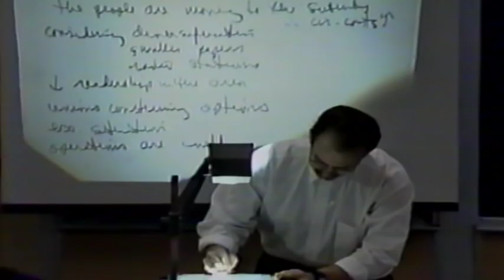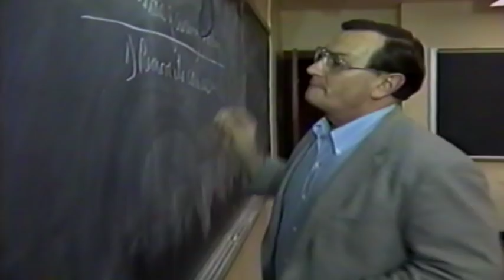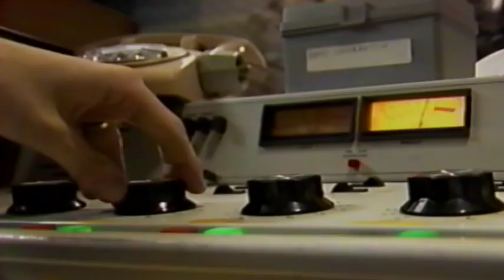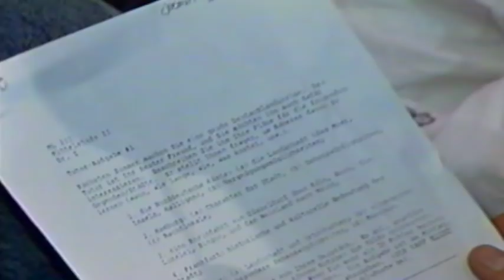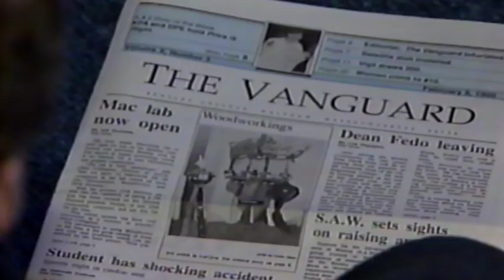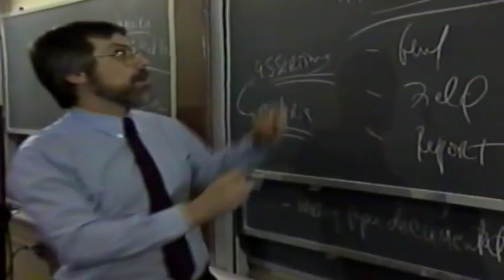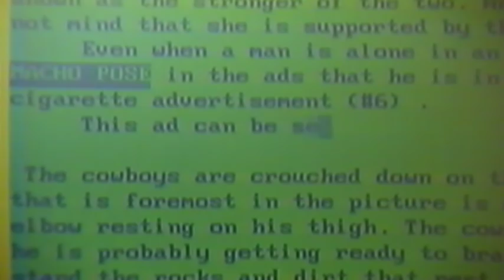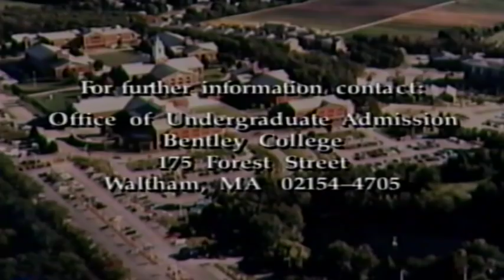Bentley Archives: Snapshot of 1989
This promotional video, produced in 1989, gives you an idea of the many changes that have come to our campus in the past few decades! Narrated by alum Tucker Glavin, this video shows you classrooms, dorm rooms, green spaces, and more as they were in the late 1980's.

Visit our final Centennial exhibit, "The Bentley Student Experience," in the Bentley Library's RSM Gallery from April 25th - June 8th, 2017.